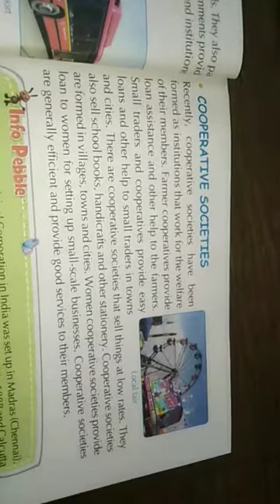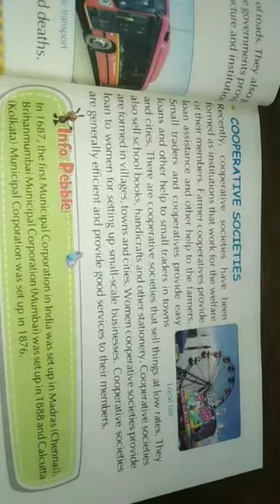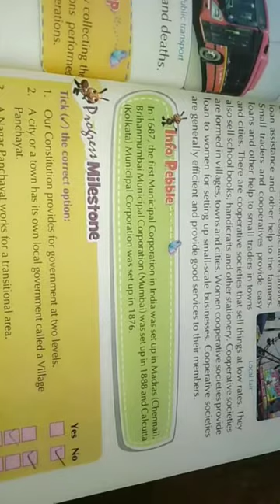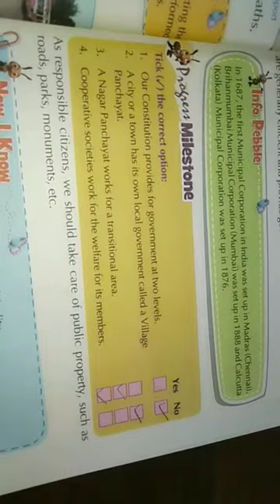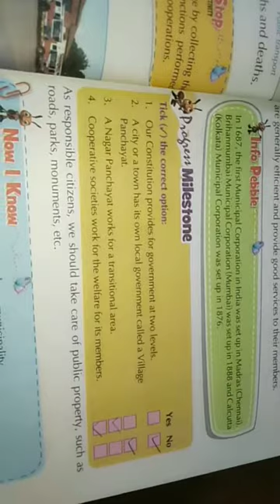CHAPTER - 6, LOCAL SELF GOVERNMENT, PART - 3, SUBJECT -SST, GRADE 3